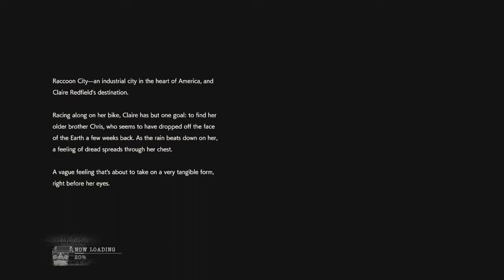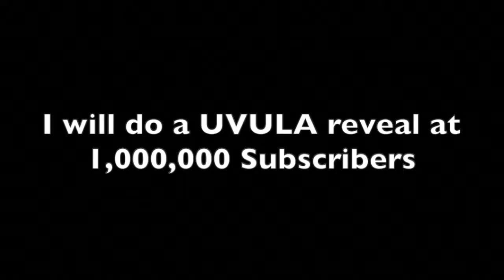Steve is worse then Mr. X - Resident Evil 2 part .5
Bro steve is a mastermind